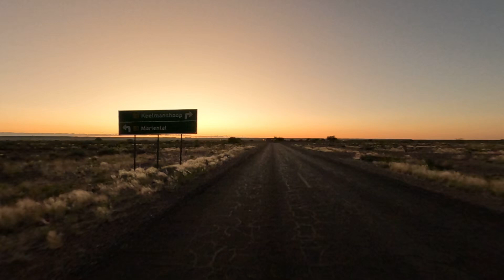Sun 5 Mar 06h35: Right onto B1 to SA; 168km (2hrs) to Keeties; my good Samaritan from yesterday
GOPRO: GX010236